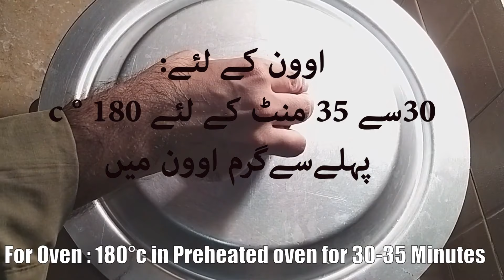WALNUT DATE CAKE - EGGLESS DATE AND WALNUT LOAF - DATE AND WALNUT CAKE RECIPE WITHOUT OVEN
Date and walnut cake is a traditional bread eaten in Britain, made using dates and walnuts. It is often made with treacle or tea to give it a dark brown colour. Traditionally from Scotland, date and walnut loaf is still enjoyed in many coffee houses around the world.

INGREDIENTS:

SEEDLESS 2 CUP DATES (APPROX. 380-420 GRAM)
1 CUP HOT MILK 250 ML
¾ CUP OIL (190 ML)
¼ CUP YOGURT (4TBSP)
2 CUP WHOLE WHEAT FLOUR
1 TSP BAKING POWDER
½ TSP BAKING SODA
¼ TSP SALT
½ CUP MILK
½ CUP WALNUTS
5 CHOPPED DATES / KHEJUR
MILK HALF CUP
POUR INTO An OIL GREASED MOULD
PLACE THE MOULD INTO PRE-HEATED PAN/PATEELA
BAKE FOR 35-40 MIN. IN LOW MEDIUM HEAT
CAKE IS READY, COOL COMPLETELY
CUT IN TO PIECES, SERVE OR STORE INTO A JAR
FOR OVEN: 180°C FOR 25-30 MIN.